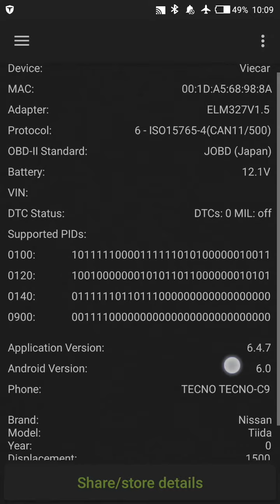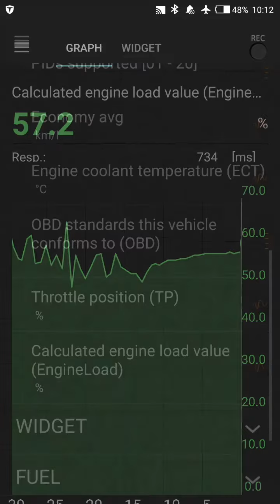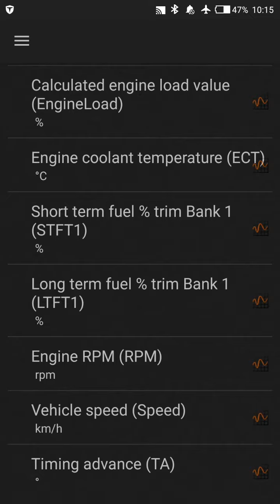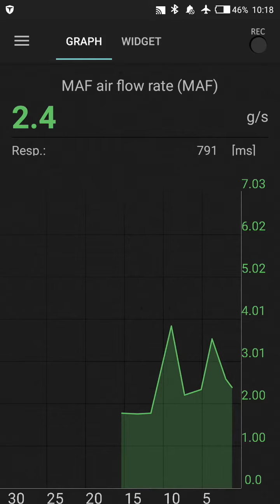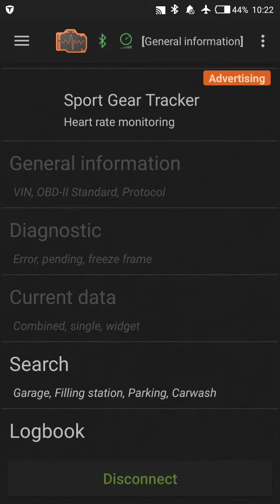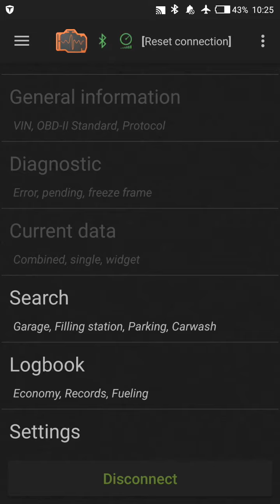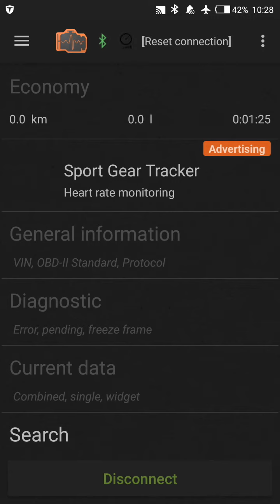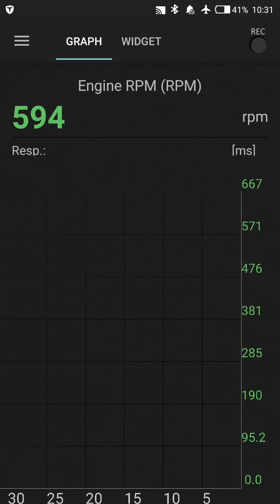Toyota Fielder detailed OBD data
Exploring the data available via the OBD of a Toyota Fielder. A Viecar bluetooth adapter is used with the OBD Car Doctor Android application. The OBD on the car provides data from a large number of sensors. The data wrongly indicates that the connection is on a Nissan Tiida. This was cased by a car profile I had added on the application earlier.